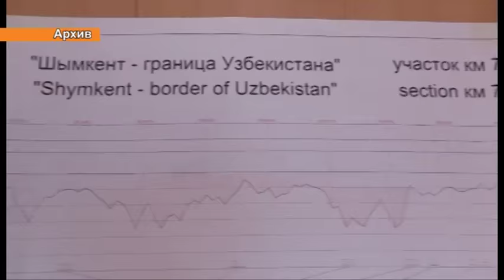Трасса Шымкент - Ташкент открыта, а перевал Казыгурт стал безопасным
Перевал Казыгурт стал безопасным. Реконструкция международной трассы Шымкент - Ташкент подходит к своему завершению. Полностью дорога будет запущена в эксплуатацию в 2016 году. На днях одна полоса дороги, протяженностью 36 км сдана в эксплуатацию и автовладельцы уже оценили ее преимущества, особенно на сложном участке дороги - Казыгуртском перевале.